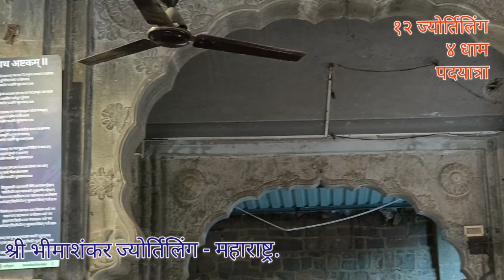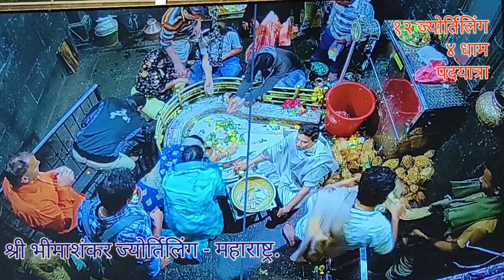12 Jyotirling 4 Dham Padyatra 10318 K.M. (Day-59) Pramukhswami Maharaj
12 Jyotirling 4 Dham Padyatra 10318 K.M.  (Day-59) Pramukhswami Maharaj

Shri Bhimashankar Jyotirlinga, Maharastra.
As per the Shiv Mahapuran, once Brahma (the Hindu God for creation) and Vishnu (the Hindu God for protection) had an argument about creation. To test them, Shiva pierced the three worlds with a huge, endless pillar of light, the Jyotirlinga. Vishnu and Brahma split their ways to search downwards and upwards, respectively, to find the end of the light in either direction. Brahma lied and said he found out where it ends, while Vishnu accepted defeat. Shiva showed up as the second pillar of light and cursed Brahma, telling him that he would never be included in ceremonies again while Vishnu would be worshipped forever. The Jyotirlinga is the supreme, partless reality, out of which Shiva partly appears. The Jyotirlinga shrines, thus, are places where Shiva appeared as a fiery column of light.

भीमशंकर महादेव काशीपुर में भगवान शिव का प्रसिद्ध मंदिर और तीर्थ स्थान है। यहां का शिवलिंग काफी मोटा है जिसके कारण इन्हें मोटेश्वर महादेव भी कहा जाता है। पुराणों में भी इसका वर्णन मिलता है। आसाम में शिव के द्वाद्श ज्योर्तिलिगों में एक भीमशंकर महादेव का मंदिर भी माना जाता होगा। काशीपुर के मंदिर का उन्हीं का रूप बताया जाता है। कथा तथा स्थान के विवाद कूछ भी हो भीमा नदी के उगम से भी शंकर जुडा हैं, तभि तो महाराष्ट्र पुणे समीप के भीमा शंकर ही सही शिव के द्वाद्श ज्योर्तिलिगों स्थान मे से एक हैं .कथा तथा स्थान के विवाद कूछ भी हो भीमा नदी के उगम से भी शंकर जुडा हैं, तभि तो महाराष्ट्र पुणे समीप के भीमा शंकर ही सही शिव के द्वाद्श ज्योर्तिलिगों स्थान मे से एक होणे का प्रमाण भी सच ही हैं .